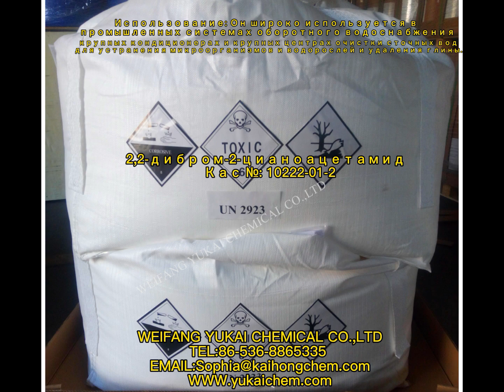2,2-дибром-2-цианоацетамид Кас №. ：10222-01-2 WEIFANG YUKAI CHEMICAL CO.,LTD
2,2-дибром-2-цианоацетамид
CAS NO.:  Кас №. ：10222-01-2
Использование（用途）: Он широко используется в промышленных системах оборотного водоснабжения, крупных кондиционерах и крупных центрах очистки сточных вод для устранения микроорганизмов и водорослей и удаления глины.